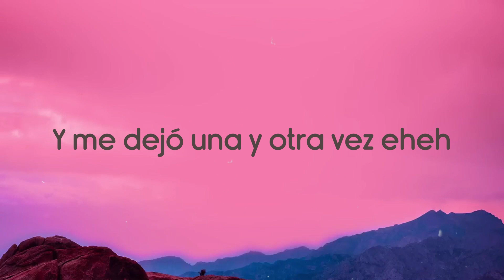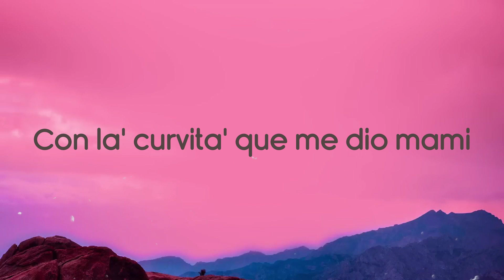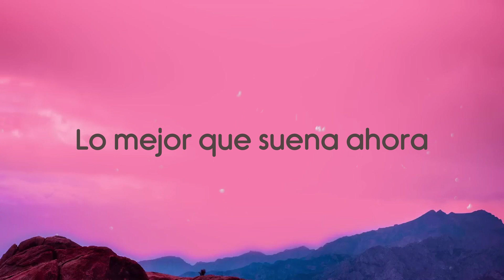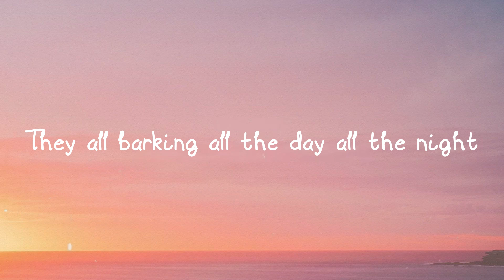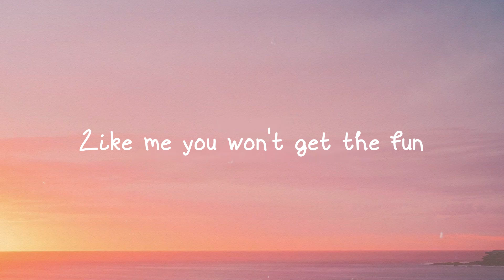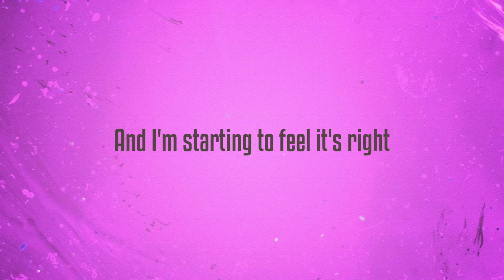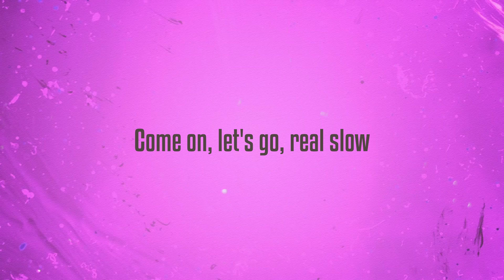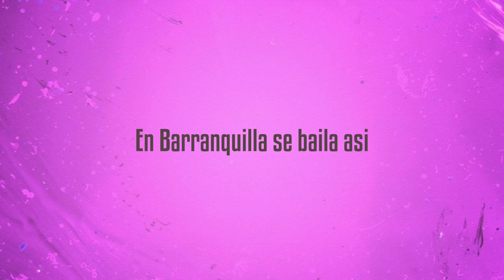Muchacha - Gente De Zona, Becky G (Lyrics Version) 🎁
Muchacha
Gente de Zona, Becky G
 No la conocí en La Habana
 Pero baila como cubana
 Por el fuego de su cadera
 Era ella era
 Niña de mamá mexicana
 La sangre latina la llama
 Le gusta la música urbana
 Era ella era
 Está llevándome
 Por el mal camino
 Y me dejó una y otra vez eheh
 Es caliente como el aguardiente
 Te voy afilando lo' diente'
 Me tiene enfermo de la mente
 Qué swing tiene esa
 Muchacha muchacha
 Muchacha muchacha
 Muchacha muchacha
 Muchacha muchacha
 Muchacha muchacha
 Muchacha muchacha
 Becky G
 Esto e' azúcar morena pa' ti
 Con la' curvita' que me dio mami
 E' que yo hago lo que te gusta
 Por eso siempre vuelves a mí
 Ya quiere' esta boca magnética
 Pa' que ponga en duda tu ética
 Pa' que diga que sí
 Dice que me baja la luna
 Sabe que como yo ninguna
 Cuando yo camino
 Lo que suelto e' fuego
 Soy su medicina
 Y siempre loco' los dejo
 Belleza latina
 Con ella no puedo
 Y cuando suelta el pelo
 Muchacha muchacha
 Muchacha muchacha
 Muchacha muchacha
 Muchacha muchacha
 Muchacha muchacha
 Muchacha muchacha
 Y anda con una banda
 Ella se manda
 Si tú la tocas fácil te demanda
 Siempre te pide otra tanda
 Si no de castigo te manda
 Cuando ella camina
 Lo que suelta e' fuego
 E' mi medicina
 Y si no la tomo me muero
 Belleza latina
 Muchacha muchacha
 Muchacha muchacha
 Muchacha muchacha
 Muchacha muchacha
 Muchacha muchacha
 Muchacha muchacha
 Gente de Zona
 Lo mejor que suena ahora
 Becky G Díselo Echo
 Puerto Rico Pututi De Cuba
 Ando con Dany Crazy Town
 Venezuela vamo'
 Cuando yo camino
 Soy su medicina
 Belleza latina
 Muchacha muchacha
 Muchacha muchacha
 Muchacha muchacha
 Muchacha muchacha
 Muchacha muchacha
 Muchacha muchacha